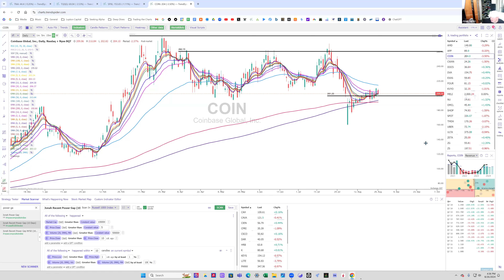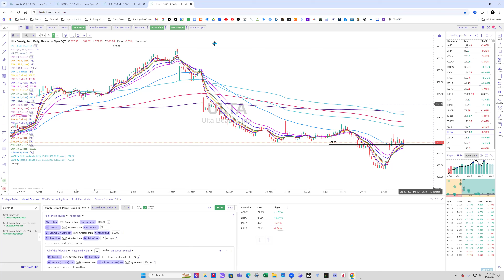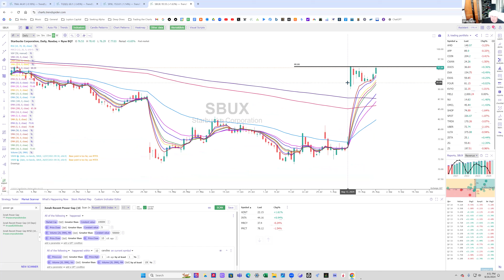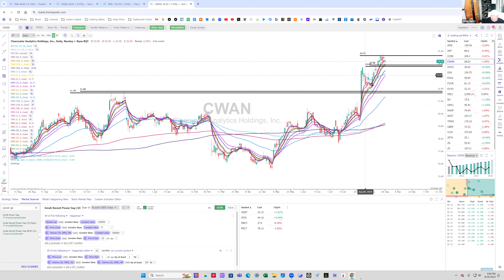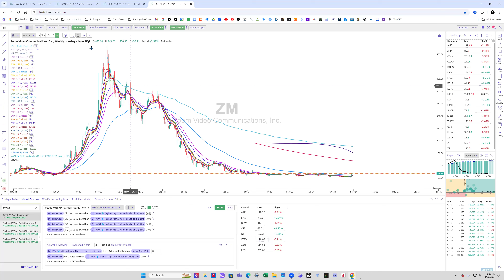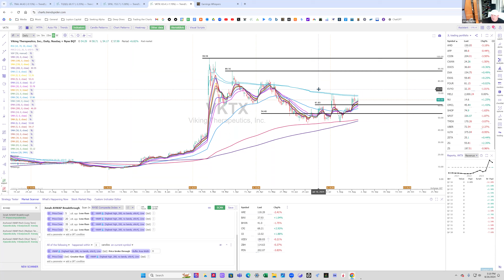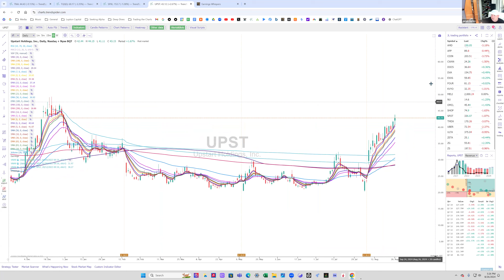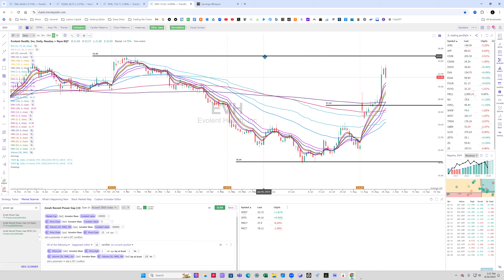My Favorite Setups: A Live Webinar With Jonah Lupton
In this webinar, we sit down with Jonah Lupton to discuss his favorite setups across the market, and how he finds them. He uses four key TrendSpider scanners that identify:

- Power Gaps
- 52-week Breakout/Retests
- Pre-Breakout Consolidations
-AVWAP reclaims

All four scans discussed in this webinar are available for TrendSpider traders!

Save up to 50% on TrendSpider!